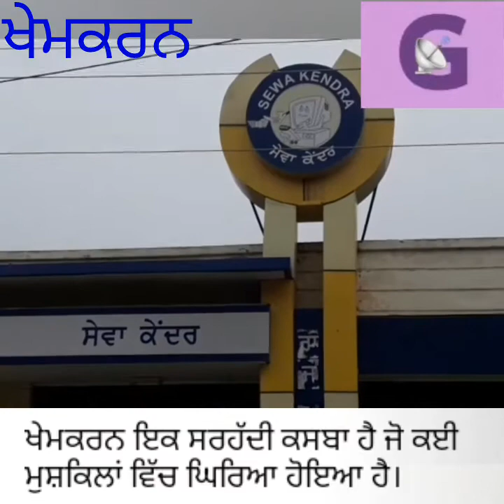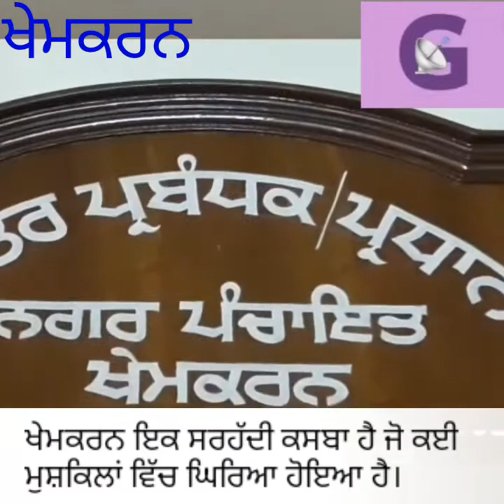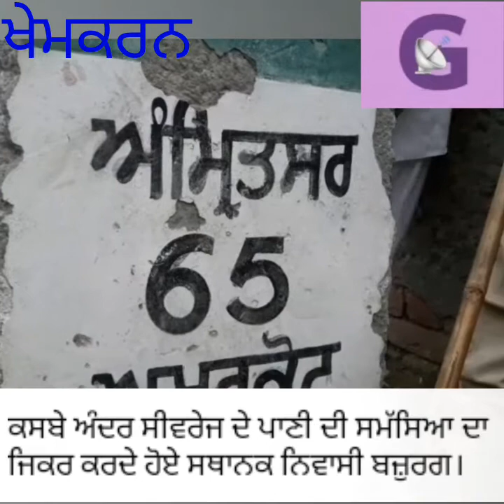Nagar panchyt khemkaran election campaign of three wards on peaks. Ten wards also win by congress pa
Ten wards candidates of congress party wins without any voting out of total thirteen wards of nagar panchyt khemkaran. Now ward no.5,8and 13 election campaign on peak and process is running. ground reports tv news india presents a report on election process of nagar panchyt khemkaran December  2017 and problems of khemkaran town and public view of khemkaran residents about khemkaran.
reported by-pishora singh pannu founder and editor in chief ground reports tv news india.